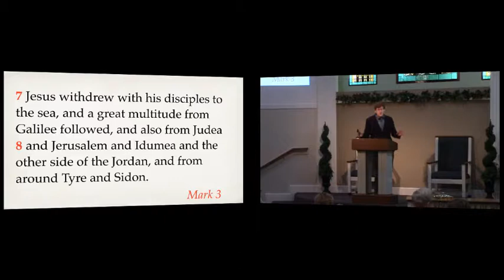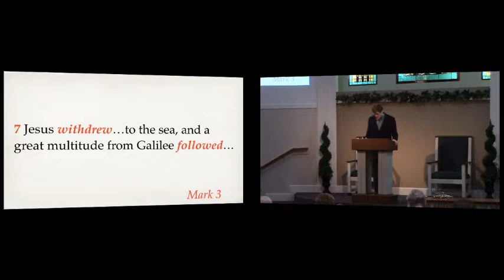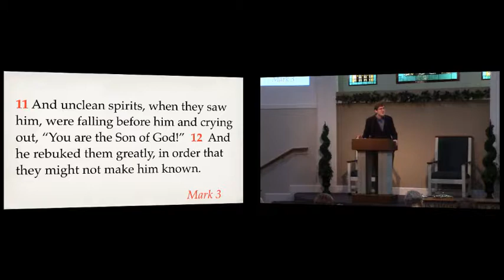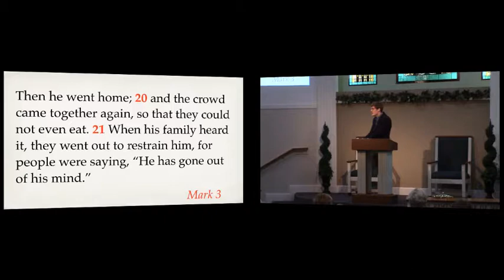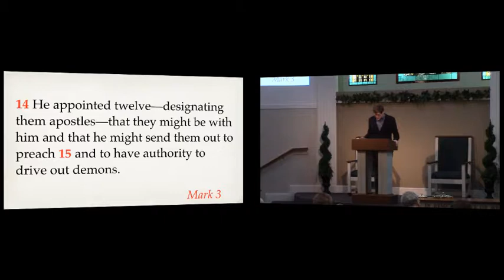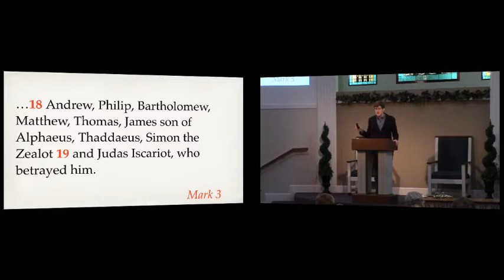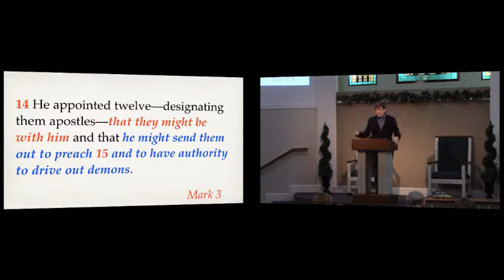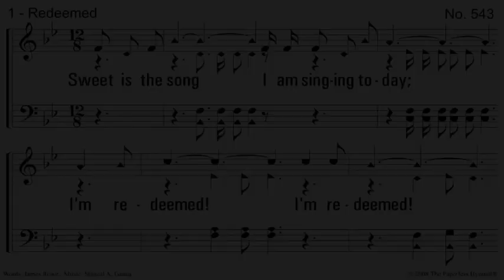Chosen - Mark 3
Sermon - Stephen Mead (3/11/18) Series: This Is My Story - The Gospel of Mark